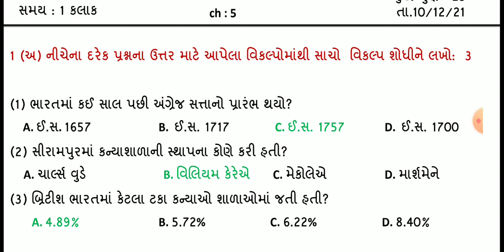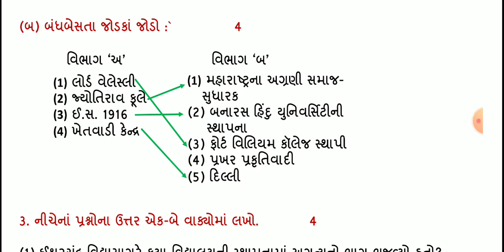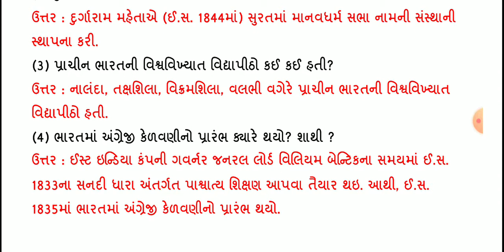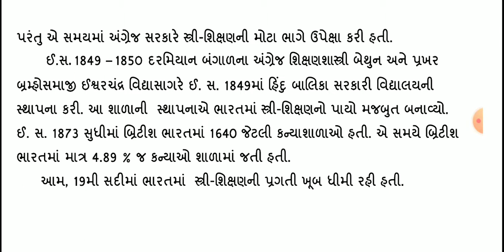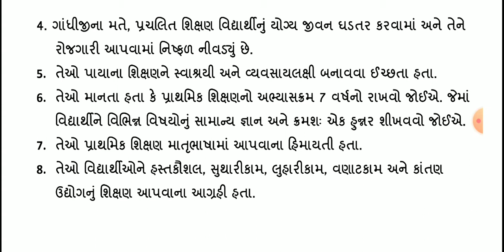ekam kasoti std 8 samajik vigyan december 2021 | samayik mulyankan kasoti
10/12/2021 std 8 samaj ekam kasoti december 2021 origanal 10 / 12 / 2021 ekam kasoti, samayik mulyankan kasoti std 8 social science real, ekam kasoti std 8 samajik vigyan december 2021 solution

(1) std 8 samajik vigyan ekam kasoti december 2021 solution
(2) std 8 social science samayik mlyankan kasoti december 2021
(3) std 3 samaj december 2021 ekam kasoti solution
(4) std 8 s s ekam kasoti
(5) std 8 samaj 10 / 12 / 2021 ekam kasoti

ekamkasoti samayikmulyankankasoti std8 samajikvigyan#10/12/2021#socialscience#samaj#ekamkasoti10/12/2021#std8samajikvigyanekamkasoti#std8ekamkasotideember2021#standard8scialscienceekamkasotisolutiondecember2021